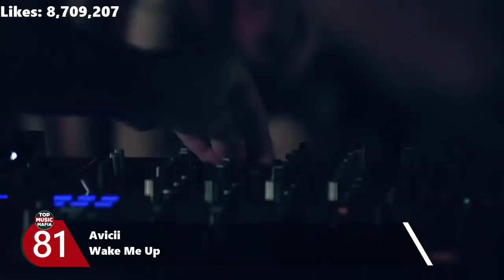Top 100 Most LIKED Songs Of All Time (June 2020)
Most Liked videos of all Time as of June, 2020

Please note that by the time you see this video, the likes amount might have changed and the countdown might be outdated.

A collection of the top 100 most Liked songs of all time on YouTube. We do our best to make quality videos that are family friendly and can be enjoyed by all family members including kids and younger audience.